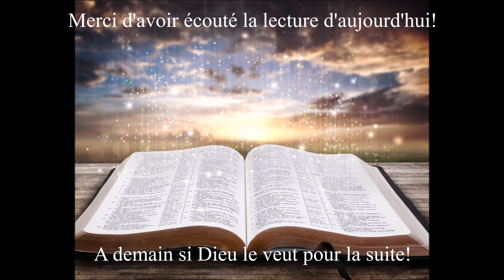Écoute de la Bible du 28 Avril